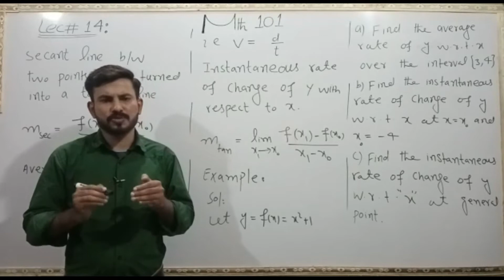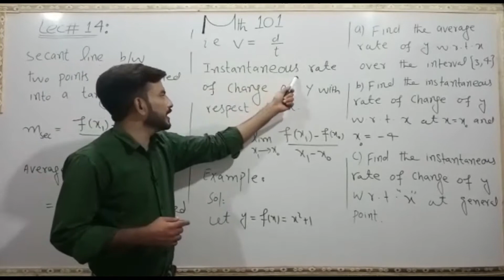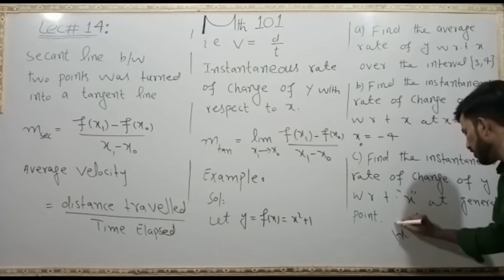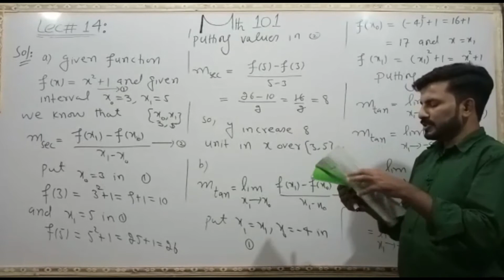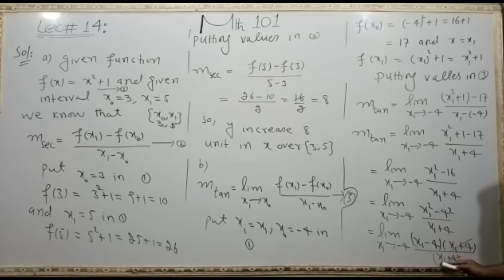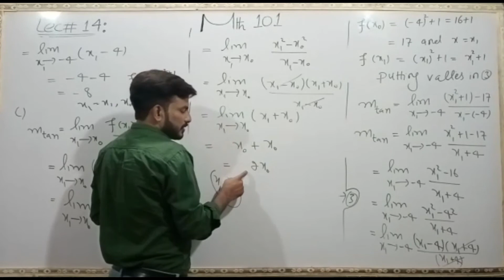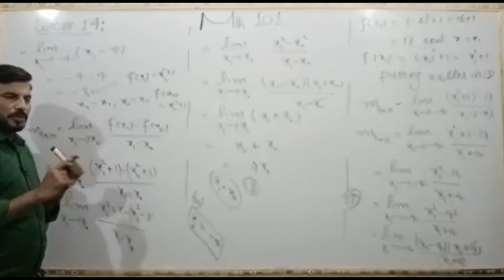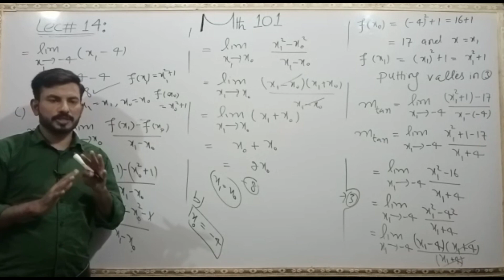MTH101 Lecture 14 / VU Short Lecture / Calculus And Analytical Geometry in Urdu / Hindi Lecture 14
to my channel Ghulam Mustafa Official